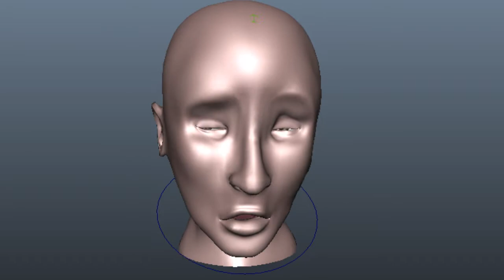Demo Reel - Kelly Lamontagne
Demo of my 3D animation projects I have been doing in school at Collège de Bois-de-Boulogne in Montréal, Qc.

Some of the models I got from tutorials or from my teachers.